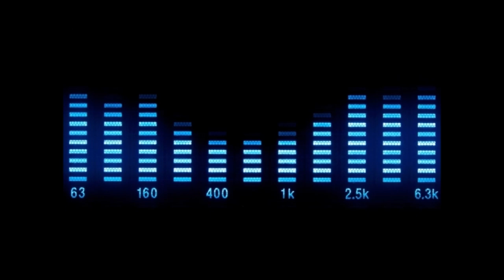The Soundlovers - Surrender (Birretta Mix)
Nitelite Records ‎– NL 11-98 CDS